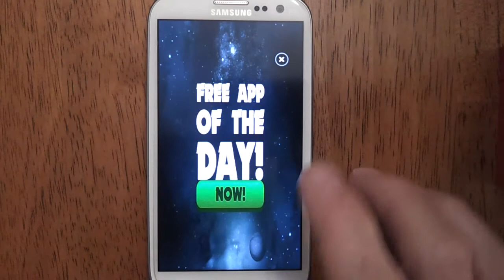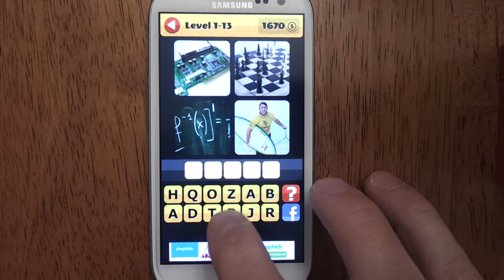4 Pics 1 Word, What's the Word, Level 1 1-16